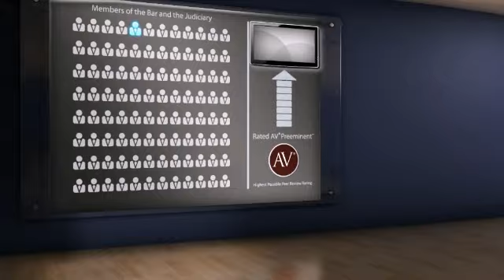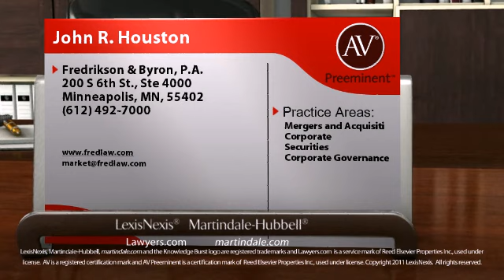John R. Houston Minneapolis MN, Mergers and Acquisiti Lawyer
John R. Houston of Fredrikson & Byron, P.A. 200 S 6th St., Ste 4000, Minneapolis, MN, 55402. Practice areas include Mergers and Acquisiti, Corporate, Securities and Corporate Governance.
For more than 130 years, lawyers have relied on the AV® Preeminent™ rating while searching for their own expert attorneys. Now anyone can depend on this important, trusted rating. The Martindale-Hubbell® AV® Preeminent™ rating is the highest possible rating for an attorney for both ethical standards and legal ability. This rating represents the pinnacle of professional excellence. It is achieved only after an attorney has been reviewed and recommended by their peers - members of the bar and the judiciary. John R. Houston has achieved an AV® Preeminent™ Rating from Martindale-Hubbell®.